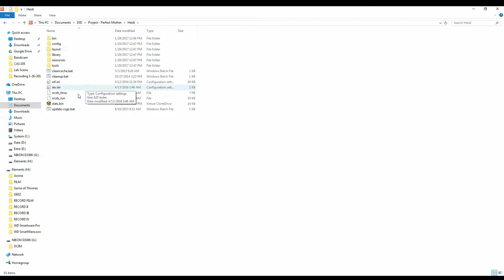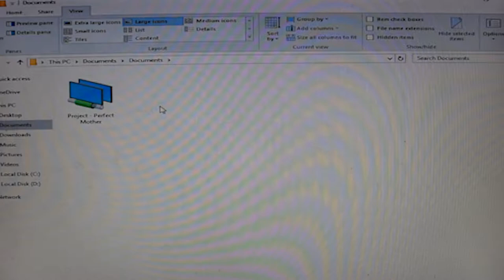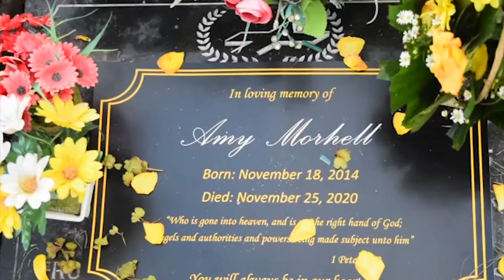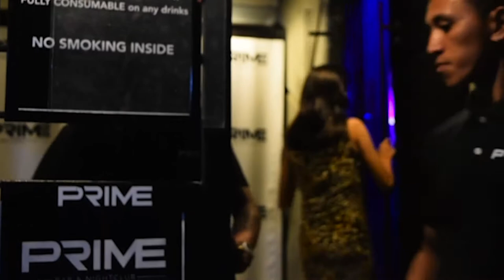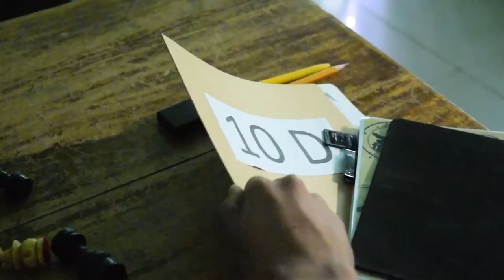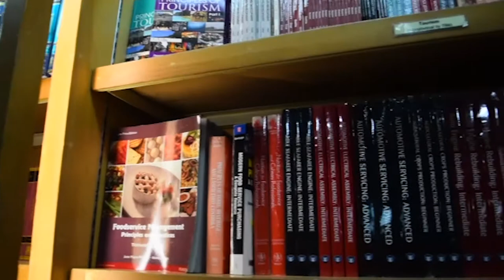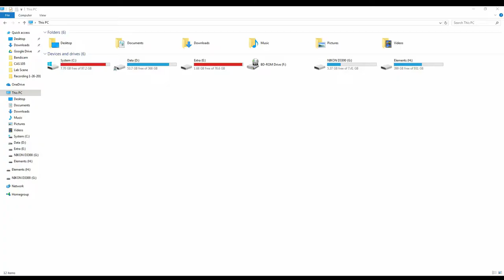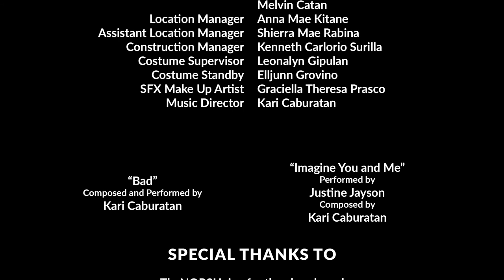College of Arts and Sciences - 10D ( NORSU FILM FESTIVAL 2016)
Directed by : Cholemie Vallejo
Written and Story by  : Sonny Boy Temblor
NEGROS ORIENTAL STATE UNIVERSITY FILM FESTIVAL 2016